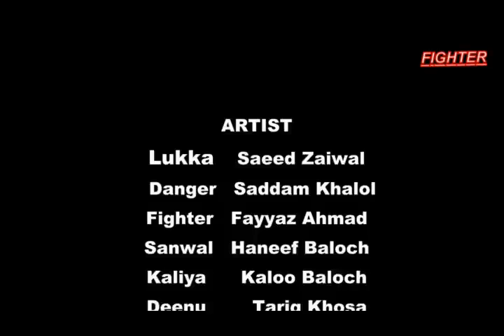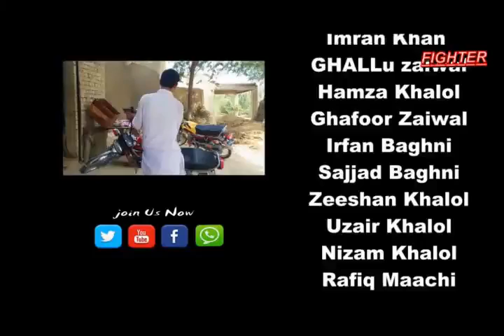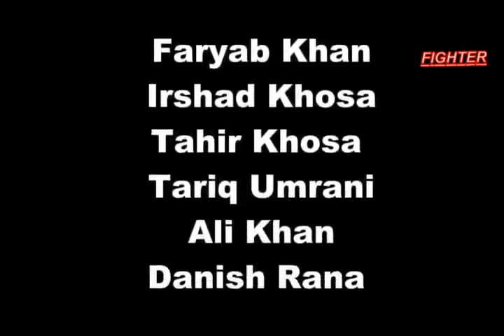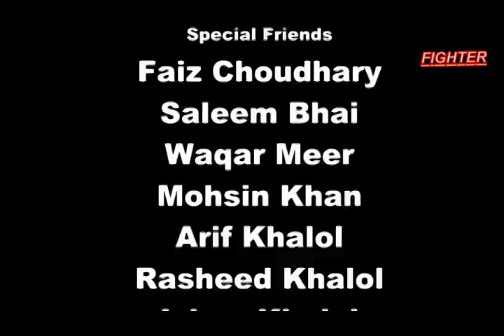Gunday Full Pakistani Movie 2016 - Fayyaz Ahmad HD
Pakistan Dera Ghazi Khan Chabri Bala

★ or Fayyaz Ahmad as Actor on party much everything

★ or tariq manzoor khalol as Prince Tanha on party much everything